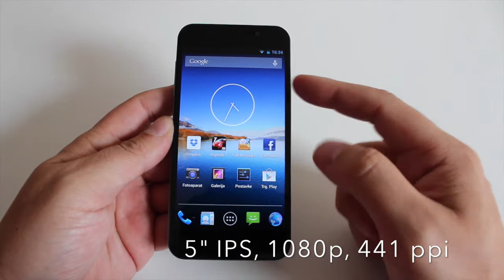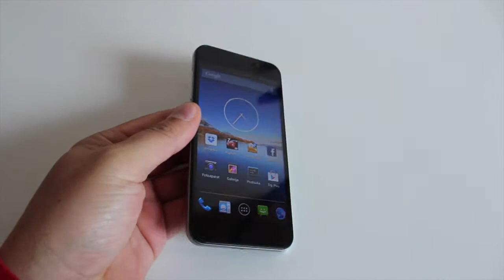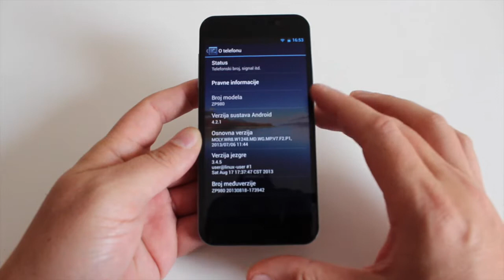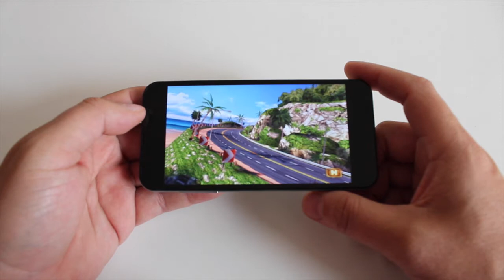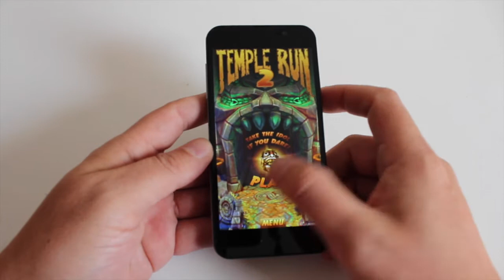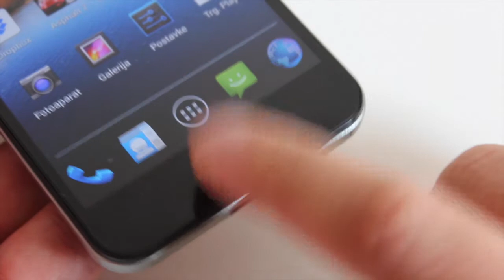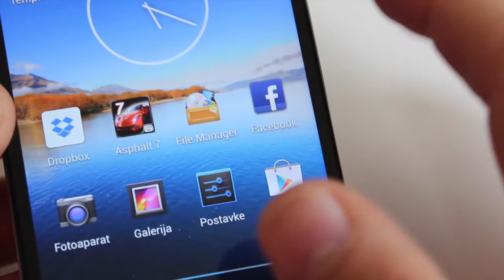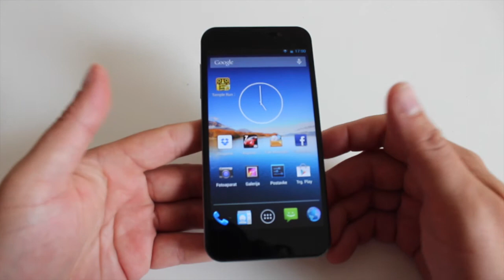Zopo ZP980 recenzija